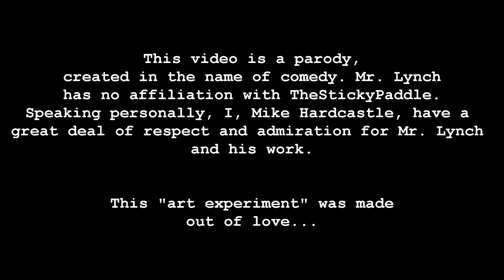David Lynch Plays Mega Man X?! *20XX - PARODY*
(Mullet Mike as) DAVID LYNCH Plays METAL SLUG 3

►LOOT CRATE & LOOT GAMING!

❖ Created by C.M. (Mike) Hardcastle

~This series is intended for entertainment and educational purposes. ~TheStickyPaddle Network*